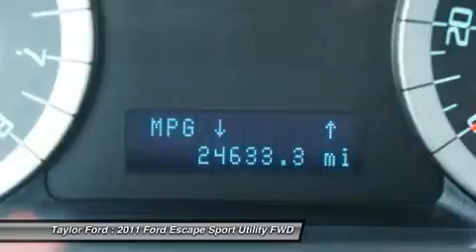2011 FORD ESCAPE Taylor, MI U21400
2011 FORD ESCAPE Taylor, MI
Stock# U21400

Taylor Ford
10725 South Telegraph

You'll love this 2011 Ford Escape. This is a car you'll want to take home. With 24633 miles, it features Automatic transmission and an exterior color of Tuxedo Black Metallic. Call us and be the first to open the car door today!